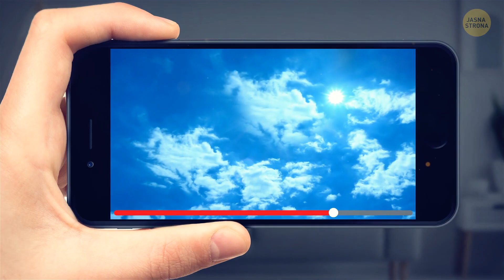Co by się stało, gdyby Ziemia oddaliła się od Słońca